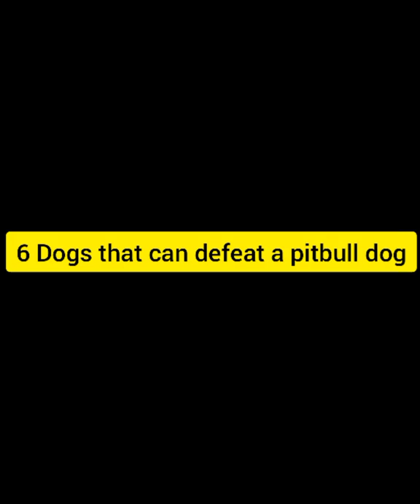Which Dog Can Defeat a pitbull🤔dogsplanet💞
video contains : 6 dog can defeat a pitbull